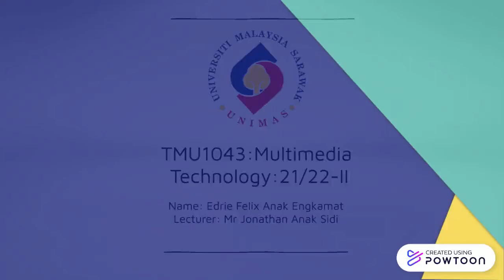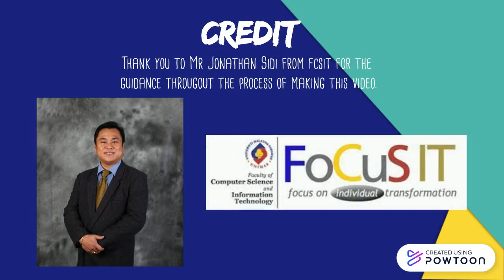TMU1043: Multimedia Technology: 21/22-II: 69536: Edrie Felix: CV-Interactive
Title: CV-Interactive
Lecturer: Mr Jonathan anak Sidi
Name: Edrie Felix Anak Engkamat
Matric No: 69536